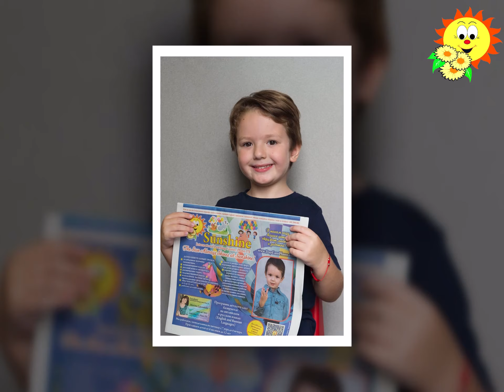Sunshine International 19 Years of Sunshine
Русский детский сад в Далласе, Солнышко, Sunshine International Learning Center, Marina Lipovetsky, Марина Липовецкая, Ludmila Novikova, Людмила Новикова,